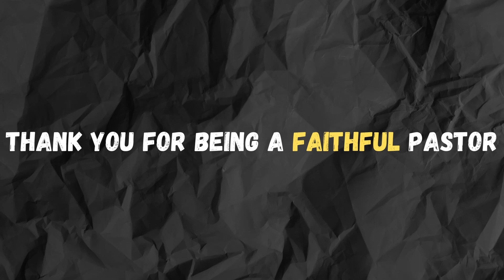The Rewards Of Honour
Preached at Zion Sanctuary, Cape Town